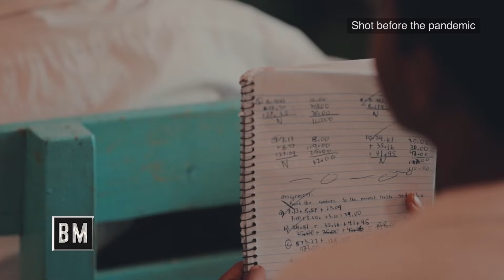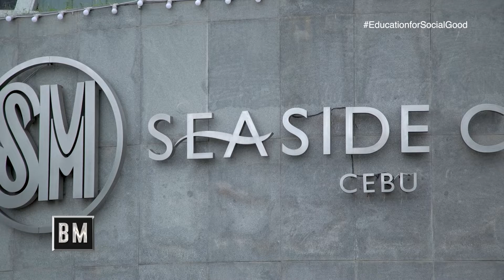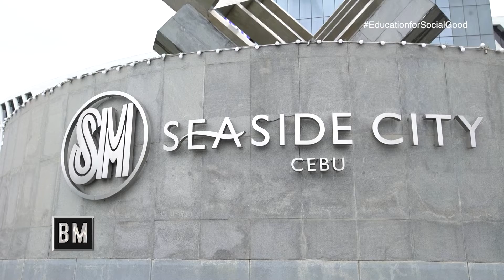Education for SocialGood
Catch the replay of CNN Philippines' Business Matters and know how education enabled our scholars to explore possibilities, dream, and build successful lives for themselves and those around them.